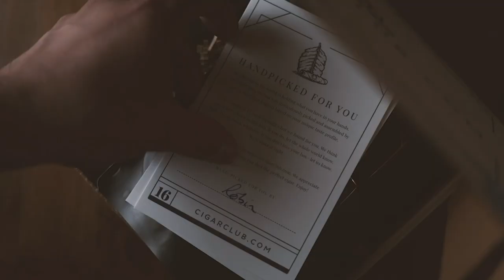Welcome to CigarClub.com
CigarClub.com

This. Is. It. The first ever CigarClub.com youtube channel! Join me and the team as we share a behind the scenes look into the cigar industry.